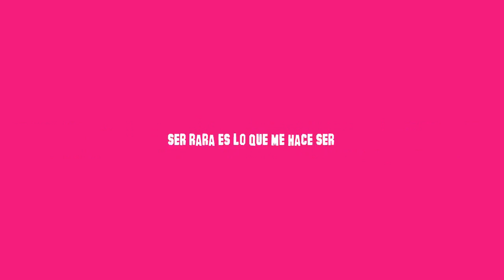Somos Monster High - Sweet California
No podrás parar de cantar el estribillo más megavóltico “Somos Monster, de verdad. Imperfectas ¡Qué más da!"